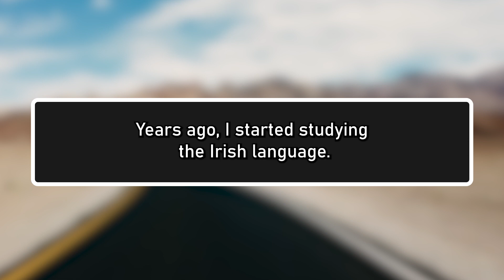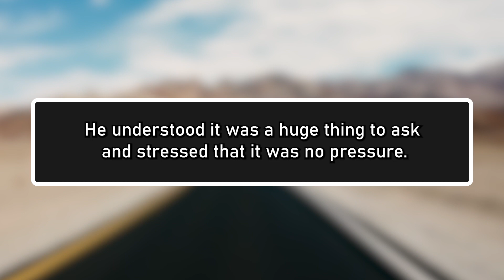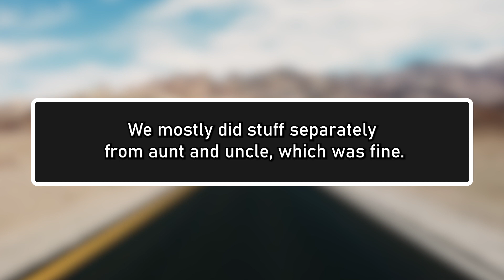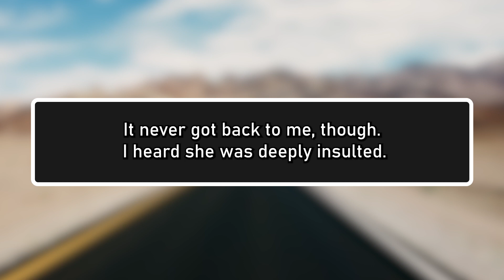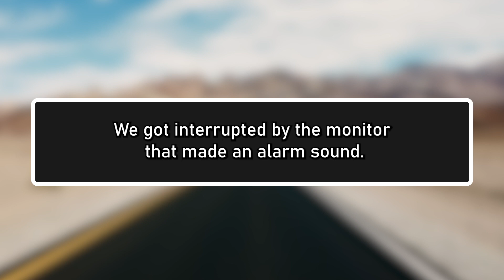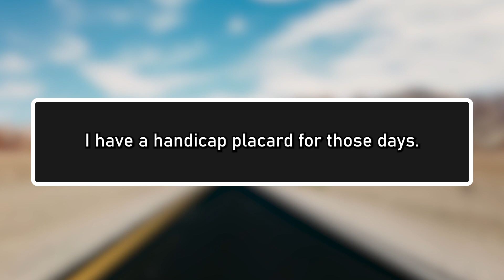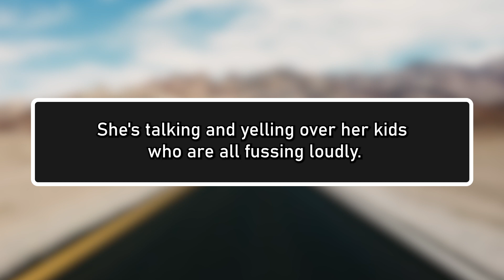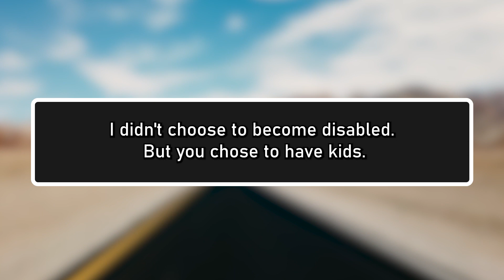Karen Yells At Stranger For Speaking Another Language!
In this episode of r/EntitledParents, an entitled karen makes a huge fuss about the staff not speaking English to her WHILE SHE'S IN A FOREIGN COUNTRY.  Karen Yells "SPEAK ENGLISH" in Foreign Country!

Our stories are entitled parent stories are taken straight from reddit's best of all time posts and include some of the best reddit entitled parent stories you can find!

We post mostly entitled parent content because our amazing audience loves to listen to these stories above all else.

If you don't want your story in our video just shoot us an email and we'll happily remove it.